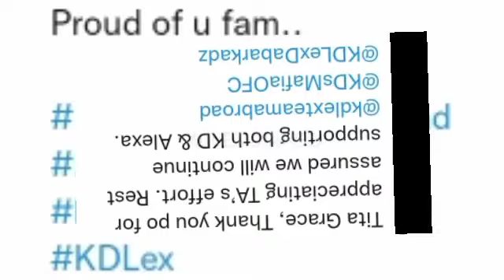TITA GRACE NAIPOST ANG PAGSUPORTA NG SWEETHEARTS KAYA DI NA NAG DALAWANG ISIP PINOST! PASASALAMAT!